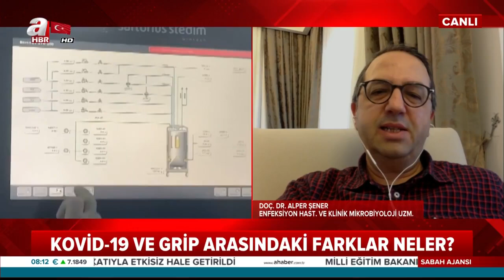Koronavirüs Ve Grip Arasındaki Farklar Neler? / A Haber